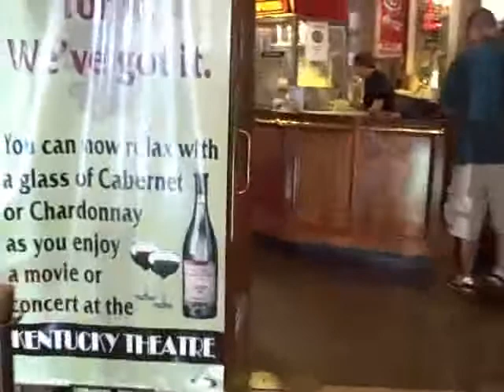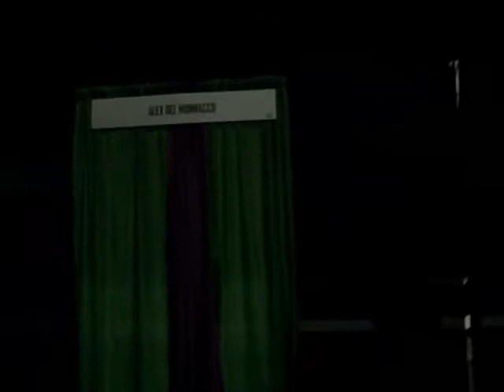THE SCAREFEST VIDEO BLOG 9/9/2009